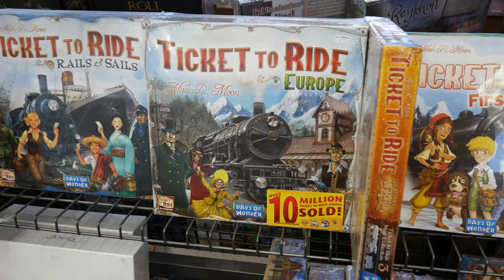Board Games at A-1 Comics!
Just wanted to let everyone know we also have Board Games lol

Thanks for swinging by! For more information about our store and future events make sure to check out our

We host HUGE live claim sales, every Wednesday & Friday on Instagram 5pm-8pm PST.